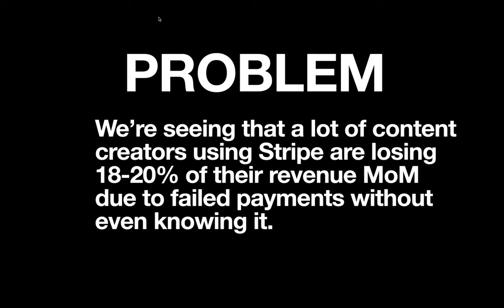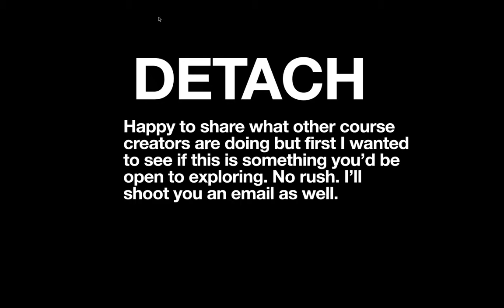A Proper Linkedin Voicemail Message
In this video, I discuss how to leave a LinkedIn voicemail message that motivates prospects to respond. A very awesome sales technique that you need to know as a salesperson!